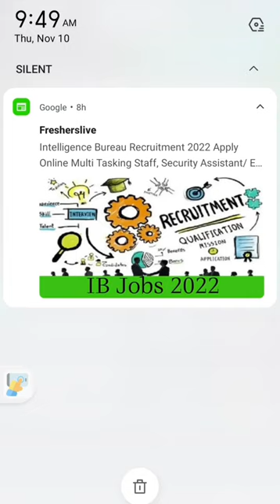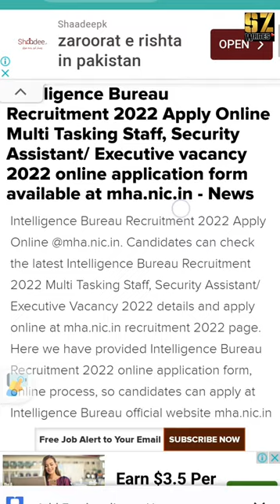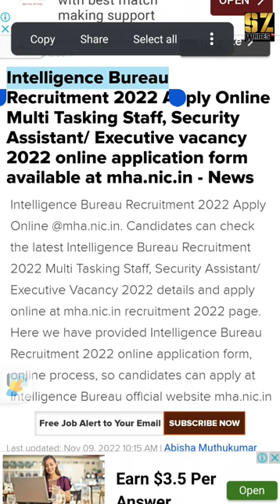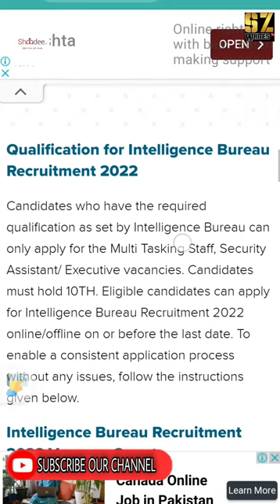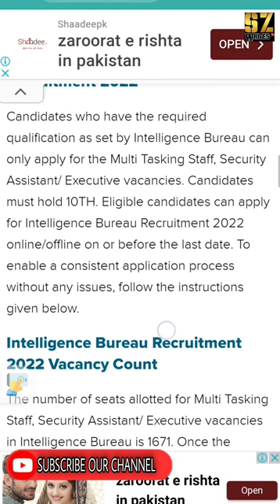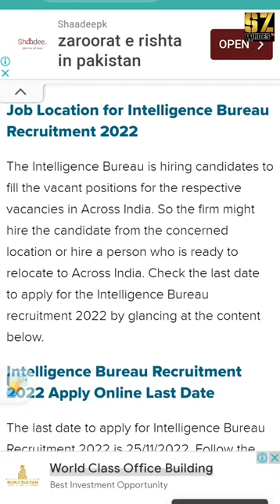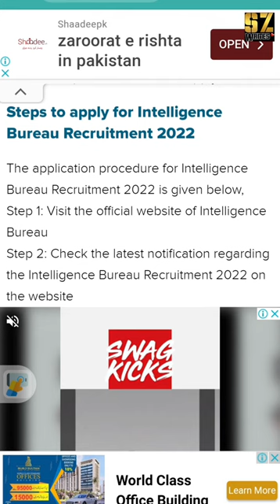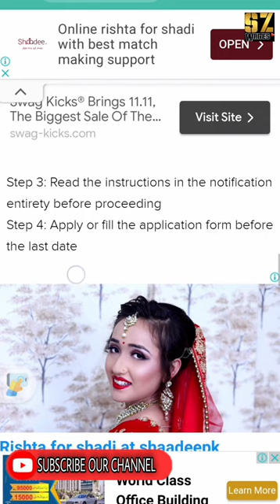Intelligence Bureau Recruitment 2022 Apply Online Multi Staff, Assistant/ Executive vacancy 2022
Intelligence Bureau Recruitment 2022 Apply Online Multi Tasking Staff, Security Assistant/ Executive vacancy 2022 online application form available at mha.nic.in - News

Intelligence Bureau Recruitment 2022 Apply Online @mha.nic.in. Candidates can check the latest Intelligence Bureau Recruitment 2022 Multi Tasking Staff, Security Assistant/ Executive Vacancy 2022 details and apply online at mha.nic.in recruitment 2022 page. Here we have provided Intelligence Bureau Recruitment 2022 online application form, online process, so candidates can apply at Intelligence Bureau official website mha.nic.in

Intelligence Bureau invites candidates to fill 1671 Multi Tasking Staff, Security Assistant/ Executive vacancies in Across India. Interested candidates can go through the official notification to know eligibility criteria, required documentaries, important dates and other essential details. The application link and the other required information related to Intelligence Bureau Recruitment 2022 are provided below.

Organization Intelligence Bureau Recruitment 2022
Post Name Multi Tasking Staff, Security Assistant/ Executive
Total Vacancy 1671 Posts
Salary Rs.18,000 - Rs.69,100 Per Month
Similar Jobs Govt Jobs 2022 AsalamoAliekum Doston Apke Is Technical SZ Writes Channel Ko Zaror Subscribe Karen Video Ko Like & Bell Icon Ko Press Karden Taake New Aane Wale Videos Aapko Foori Tor Pr Mil Saken Videos Ko Aage Share Karen Aur Ajar Sawab Kamien